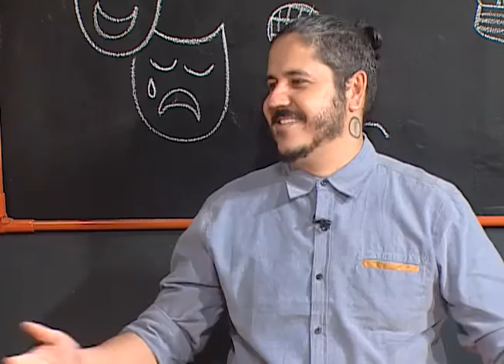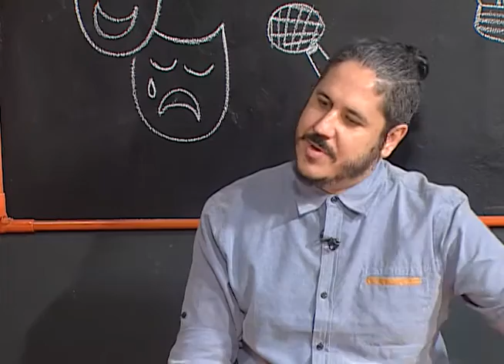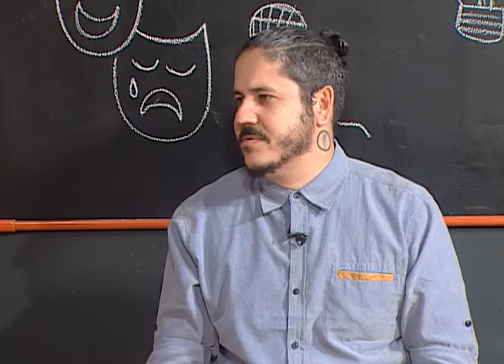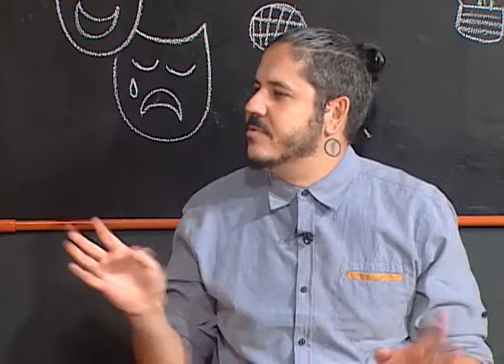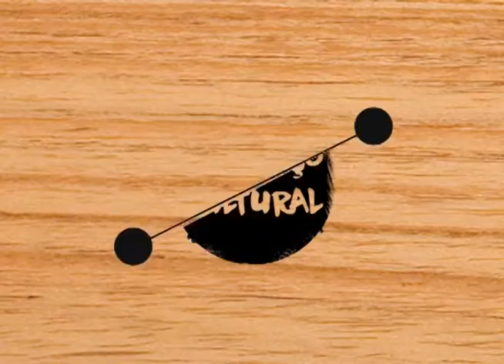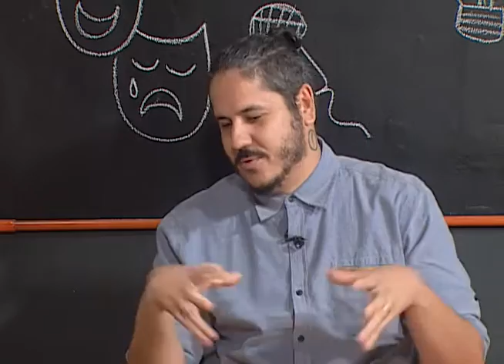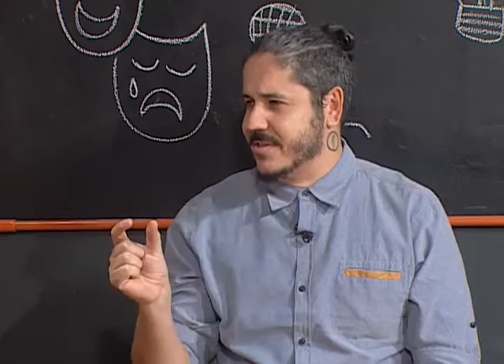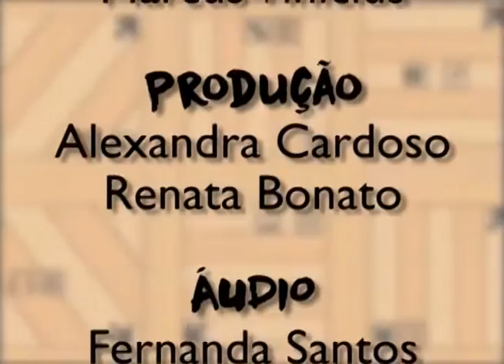Rebuliço Cultural - Tapa Olho Experimental e Momento Selfie com o Jonathan Nemer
O Rebuliço Cultural desta semana entrevistou o humorista Tapa Olho Experimental e o quadro Momento Selfie Jonathan Nemer, confere aí :D

Apresentação: Dessana Andrade e Matheus Estevão.
Câmeras: Gabriel Santana, Kaick Elias e Marcus Vinicius.
Edição: Gabriela Almeida.
Produção: Renata Bonato e Alexandra Cardoso
Ilumunição: Jorge Silva.
Produção Programa: Dessana Andrade e Matheus Estevão
Produção Estúdio: Alexandra Cardoso
Áudio: Douglas Cruz
GC/VT: Rebeca Miscow
Identidade Visual: Louise Guerreiro
Cenário: Dois Coelhos Produções e Dessana Andrade
Direção de Imagem: Gabriel Nascimento.
Coordenador de Produção: Fabiana Pupio.
Direção Geral: Fernando Moreira.

Apoio Cultural:
Jak's Cabeleireiro
Rua Mario Valério de Camargo, 155 - Floradas de São José

Damyller - Vale Sul Shopping
Av. Andrômeda, 227 - Jardim Satelite, São José dos Campos - SP, 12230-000